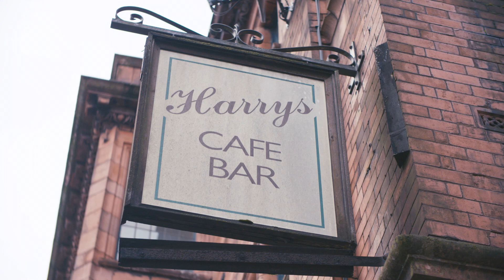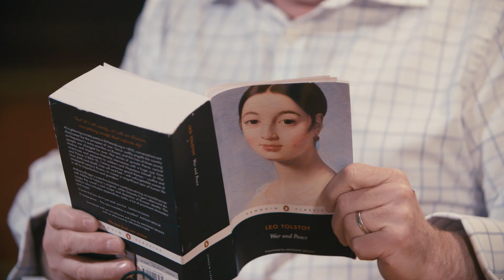PIE EATING WITH PAUL FOOT